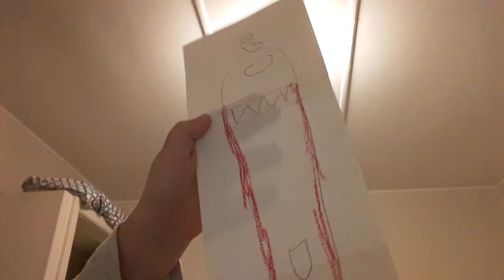mogus drip gos sikeo mode